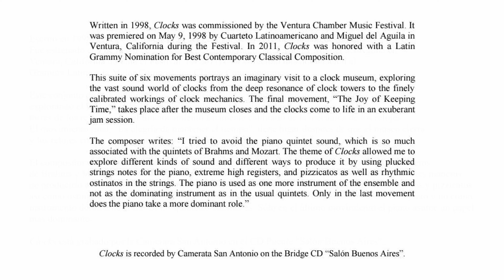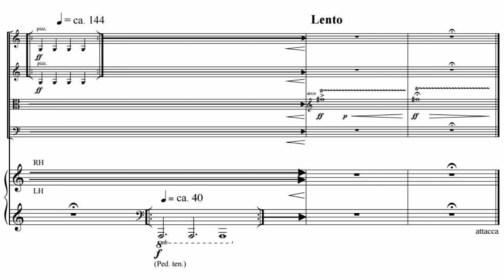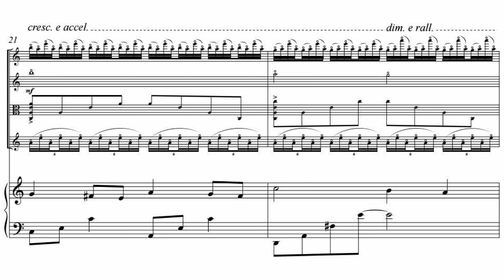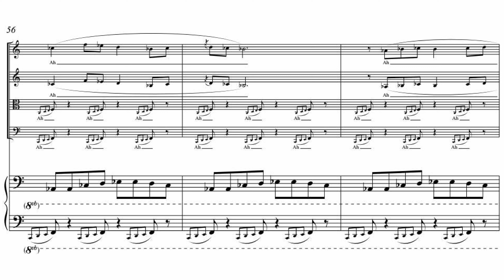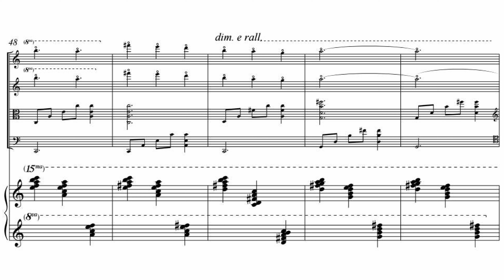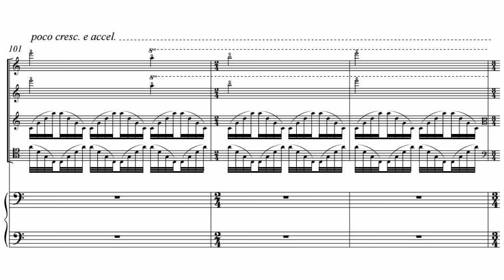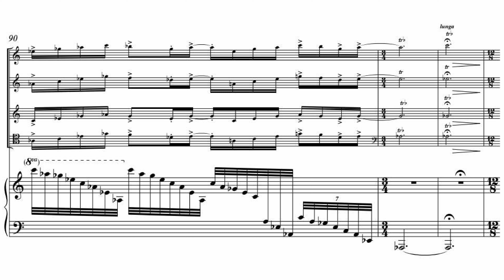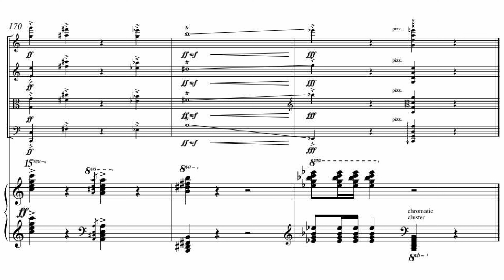Miguel del Águila - Clocks (1998) Score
La Camareta de San Antonio interpretando "Clocks" para quinteto de piano, del compositor estadounidense nacido en Uruguay Miguel del Águila.
The Camerata San Antonio performing "Clocks" for piano quintet, by the Uruguayan-born American composer Miguel del Águila.

00:08 I. Shelves Full of Clocks
03:07 II. Midnigt Strikes
03:31 III. Old Clock's Story
06:47 IV. Sundial 2000 B.C.
08:52 V. Romance of the Swiss Clock and the Old Clock
13:41 VI. The Joy of Keeping Time

Español:
El compositor estadounidense Miguel del Águila, nació en Montevideo. En 1978, se mudó a California, huyendo del represivo gobierno militar de Uruguay de los años 1970 . Tras graduarse en el Conservatorio de Música de San Francisco , viajó a Viena, donde estudió en la Hochschule für Musik and Konservatorium. Los primeros estrenos de sus obras en las salas Musikverein , Konzerthaus y Bösendorfer de Viena presentaron su música y su distintivo sonido latino al público europeo. En 1989, la obra de Del Águila se presentó en el Carnegie Recital Hall de Nueva York (ahora Weill Hall), y Lukas Foss dirigió el estreno estadounidense de Hexen, con la Filarmónica de Brooklyn. Del Águila regresó a Estados Unidos en 1992, donde Los Angeles Times lo describió como "uno de los compositores jóvenes más prometedores y emprendedores de la costa oeste". Recibió el Premio Friedheim del Centro Kennedy en 1995 y fue director musical de Ojai Camerata hasta 1999.

En 2010, del Águila recibió dos nominaciones al Grammy Latino , la primera por el Bridge CD Salón Buenos Aires (por Mejor Álbum Clásico), y otra por su obra "Clocks" (Mejor Composición Clásica Contemporánea), interpretada por la Camerata San Antonio. "Clocks" también recibió un premio de grabación de la Fundación Copland en 2009. En 2015, recibió una tercera nominación por su "Concierto en Tango " (Mejor composición clásica contemporánea), encargado, estrenado y grabado por la Filarmónica de Buffalo. con el violonchelo solista Roman Mekinulov y dirigida por Joann Falletta.

Las grabaciones de las más de 130 obras de Miguel del Águila han sido publicadas en 56 álbumes en CD hasta la fecha, por Naxos , Dorian , Telarc, New Albion, Albany , Centaur y Eroica, entre otros. Peermusic Classical y Theodore Presser han publicado sus obras, junto con muchas de ellas autoeditadas. Después de muchos años en el sur de California, del Águila ahora vive en Seattle.

English:
The American composer Miguel del Águila was born in Montevideo. In 1978, he moved to California, fleeing Uruguay's repressive military government of the 1970s. After graduating from the San Francisco Conservatory of Music, he traveled to Vienna, where he studied at the Hochschule für Musik and Konservatorium. The first premieres of his works at the Musikverein, Konzerthaus and Bösendorfer halls in Vienna introduced his music and his distinctive Latin sound to European audiences. In 1989, Del Águila's work was performed at New York's Carnegie Recital Hall (now Weill Hall), and Lukas Foss conducted the American premiere of Hexen, with the Brooklyn Philharmonic. Del Águila returned to the United States in 1992, where the Los Angeles Times described him as "one of the West Coast's most promising and enterprising young songwriters." He received the Kennedy Center's Friedheim Award in 1995 and was music director of Ojai Camerata until 1999.

In 2010, del Águila received two Latin Grammy nominations, the first for the Bridge CD Salón Buenos Aires (for Best Classical Album), and another for his work "Relojes" (Best Contemporary Classical Composition), performed by the Camerata San Antonio. "Clocks" also received a Copland Foundation Recording Award in 2009. In 2015, he received a third nomination for his "Concerto en Tango" (Best Contemporary Classical Composition), commissioned, premiered and recorded by the Buffalo Philharmonic . with cello soloist Roman Mekinulov and conducted by Joann Falletta.

Recordings of Miguel del Águila's more than 130 works have been released on 56 CD albums to date, by Naxos, Dorian, Telarc, New Albion, Albany, Centaur and Eroica, among others. Peermusic Classical and Theodore Presser have published his works, along with many of his self-published works. After many years in Southern California, del Águila now lives in Seattle.